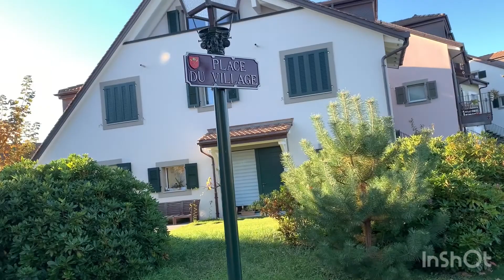A LOVELY FALL DAY IN BUCHILLON IN SWITZERLAND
BUCHILLON IS A MUNICIPALITY IN THE DISTRICT OF MORGES IN THE CANTON OF VAUD IN SWITZERLAND

Created by:
TRAVEL & STYLE